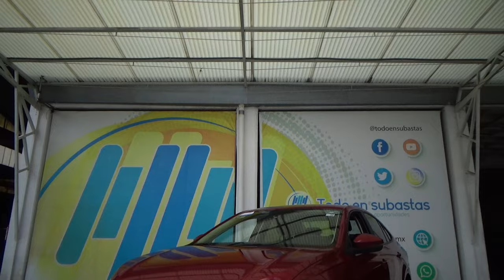Volkswagen / Virtus / 2022 - 29005